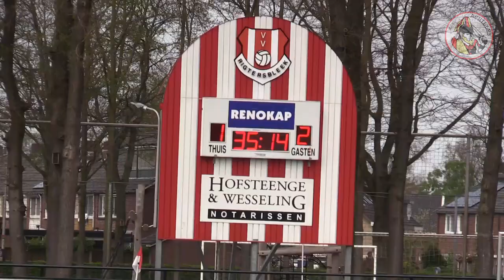🔴⚔️ 𝐒𝐚𝐦𝐞𝐧𝐯𝐚𝐭𝐭𝐢𝐧𝐠 𝐑𝐢𝐠𝐭𝐞𝐫𝐬𝐛𝐥𝐞𝐞𝐤 𝐉𝐎𝟏𝟓-𝟏 - 𝐀𝐜𝐡𝐢𝐥𝐥𝐞𝐬 𝐉𝐎𝟏𝟓-𝟏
Leuk dat je een video kijkt van CVV Achilles TV!

Op zaterdag 22 april 2023 speelde Achilles JO15-1 uit Enschede in de hoofdklasse uit bij Rigtersbleek. Een belangrijke wedstrijd in de strijd om het kampioenschap. Achilles kreeg veel kansen, maar hield Rigtersbleek nog lang in leven. In de slotfase liep Achilles alsnog uit: 2-6.

Camera Timo Oving-Weusthuis
Commentaar Ruben Reinds